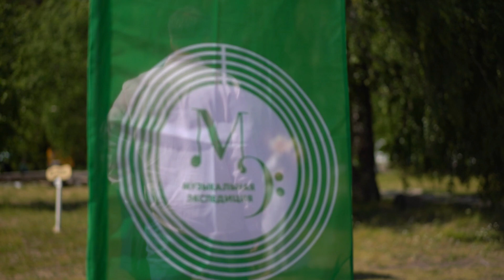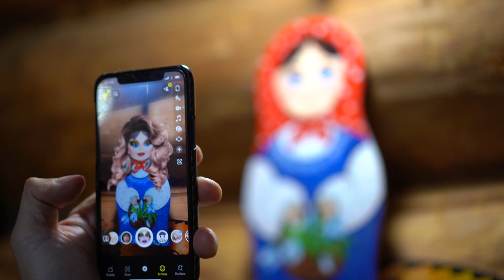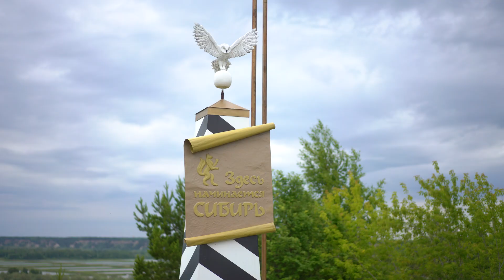«Музыкальная экспедиция». Дневник из Тюменской области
Третий летний фильм «Музыкальной экспедиции» рассказывает о приключениях в Тюменской области.

Концерт под проливным дождем, встречи с друзьями и джазовый дебют Гайка Казазяна — в нашем видео.